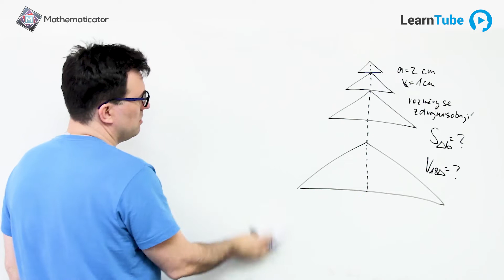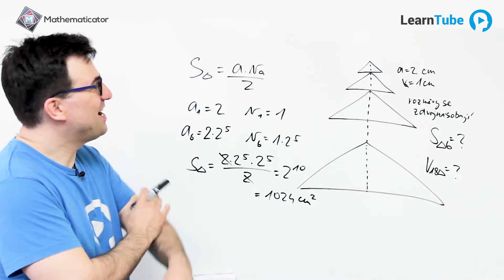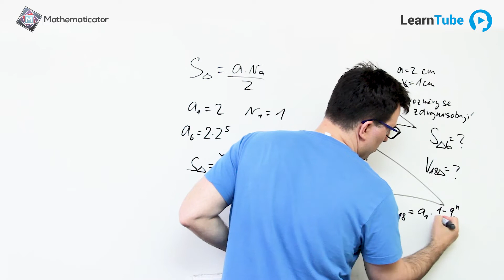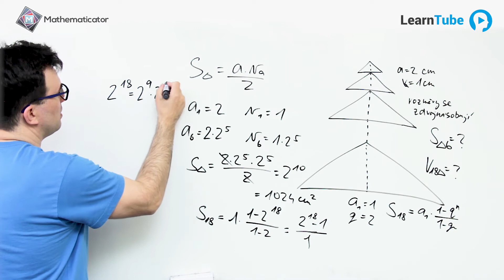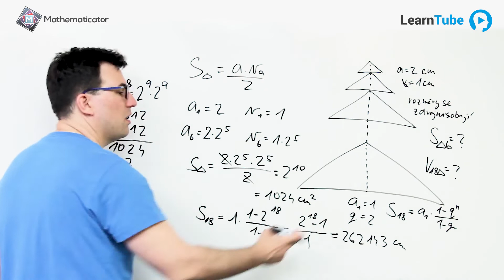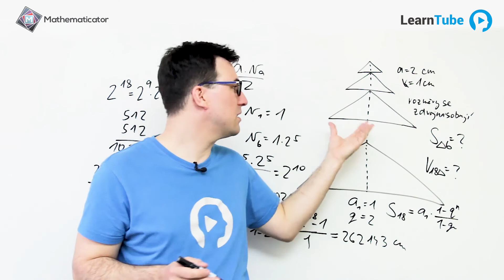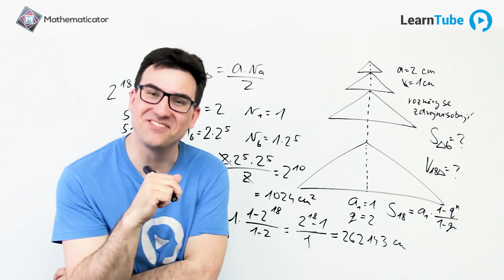MATURITA Z MATIKY - 12-13. ŘEŠENÝ PŘÍKLAD - Geometrická posloupnost 💙 Learntube.cz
Máme pro vás 12-13. řešený příklad (Geometrická posloupnost) z maturitního testu z matiky - podzim 2016.

Pokud vás čeká maturita z matiky, doporučujeme, abyste mrkli na kompletní balíček kurzů, které Vás na matiku připraví důkladně: